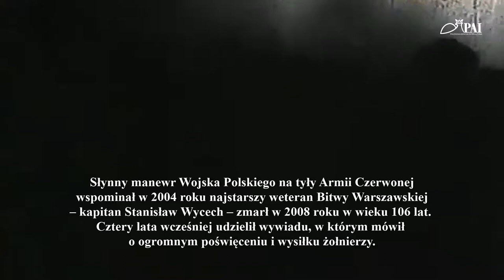BITWA WARSZAWSKA 1920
Słynny manewr Wojska Polskiego na tyły Armii Czerwonej wspominał w 2004 roku najstarszy weteran Bitwy Warszawskiej – kapitan Stanisław Wycech – zmarł w 2008 roku w wieku 106 lat. Cztery lata wcześniej udzielił wywiadu, w którym mówił o ogromnym poświęceniu i wysiłku żołnierzy.

Piłsudski w swej książce tak charakteryzuje ten końcowy okres bitwy:

Nie marnego kontredansa, lecz wściekłego galopa rżnęła muzyka wojny! Nie dzień z dniem się rozmijał, lecz godzina z godziną! Kalejdoskop w takt wściekłego galopa nakręcony, nie pozwalał nikomu z dowodzących po stronie sowieckiej zatrzymać się na żadnej z tańczonych figur. Pękały one w jednej chwili, podsuwając pod przerażone oczy całkiem nowe postacie i nowe sytuacje, które przerastały całkowicie wszelkie przypuszczenia i czynione plany i zamiary.

W tym samym czasie reszta wojsk polskich przeszła do kontrofensywy na całej długości frontu. 5 Armia znad Wkry uderzyła na XV i III Armie bolszewickie. Wskutek  braku łączności z dowództwem i zmęczenia żołnierzy, większa część wojsk sowieckich przeszła do nieskoordynowanego odwrotu.

Część sił sowieckich, 3 Korpus Kawalerii Gaj-Chana (dwie dywizje) oraz część 4 i 15 Armii (6 dywizji), nie mogąc się przebić na wschód, 24 sierpnia 1920 roku przekroczyła granicę niemiecką i została internowana na terytorium Prus Wschodnich.

Dźwięk: archiwum Radia Wolna Europa.
Obraz: archiwalne kroniki I Brygady